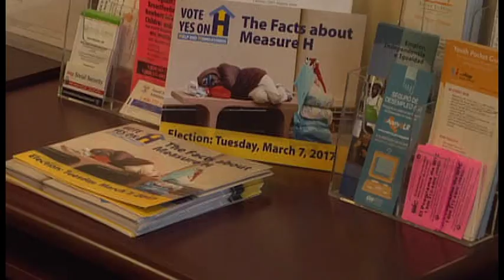SCV NewsBreak for February 24, 2017